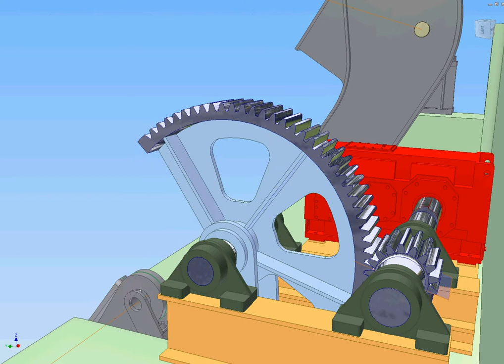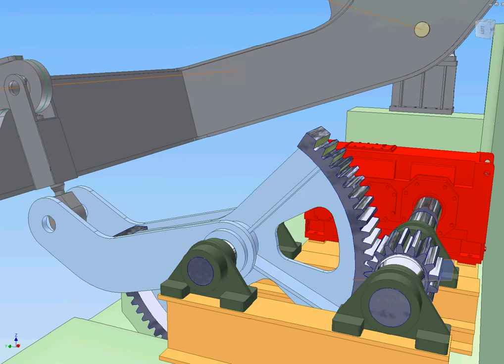Kollenbrug Brugbeweging 2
Animatie van de techniek in de basculekelder aan de Woerdense Verlaat.